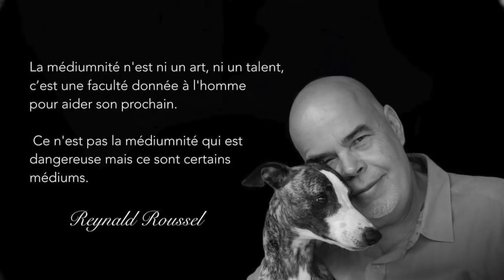- Reynald Roussel Entre vous et moi !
Si vous avez aimé hésitez pas à lâcher le pouce bleu qui fait plaisir. Si vous souhaitez soutenir la chaine, parlez-en à vos amis .

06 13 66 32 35 .je ne réponds pas au SMS et N°Masqué

Page Facebook des 4 R.